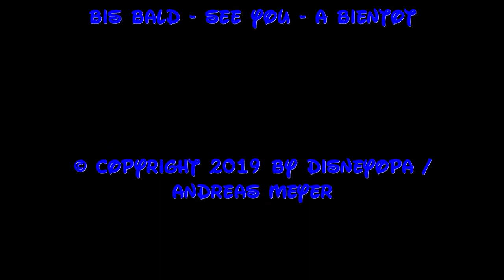Disneyland Paris Disneys Christmas Parade DisneyOpa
DisneyOpa zeigt euch heute die große Weihnachtsparade 2019 in der Main Street USA im Disneyland Park vom Disneyland Resort Paris! Disney`s Christmas Parade ist ein Muss für Parkbesucher. 2x täglich könnt ihr sie entlang der Paraderoute bewundern und euren Lieblingscharakteren zuwinken! Erfreut euch an Mickey, Minnie, Donald, vielen weiteren Disney Stars, den vielen Tänzern und natürlich am Weihnachtsmann der von seinen Rentieren durch den Park gezogen wird! Merry Christmas ;)  Danke für ein kostenloses Abo und viel Spaß mit diesem Video!